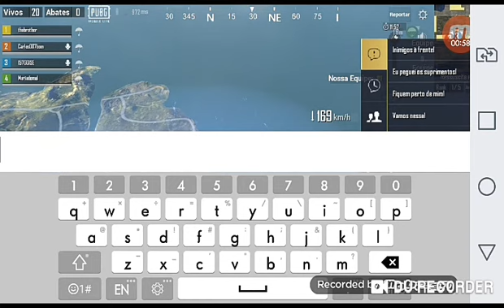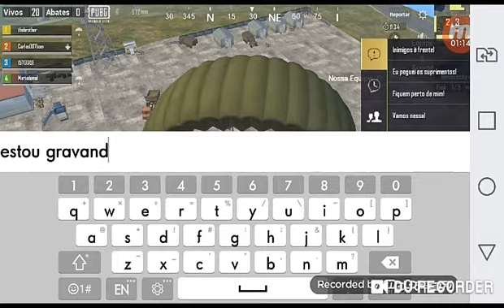Modo arcade....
Gamers